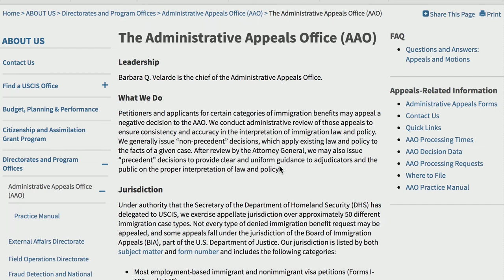EB-1A经过上诉后得到批准的案例